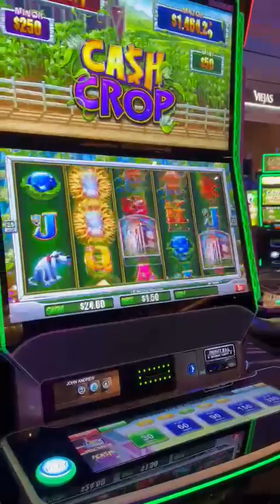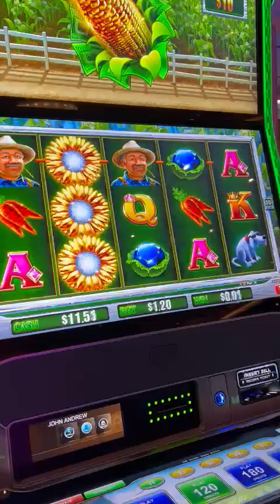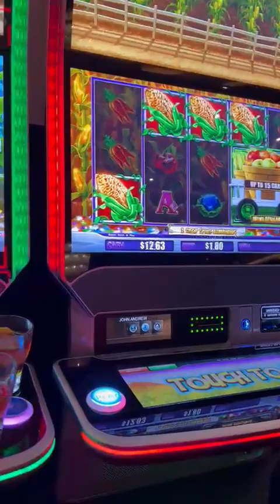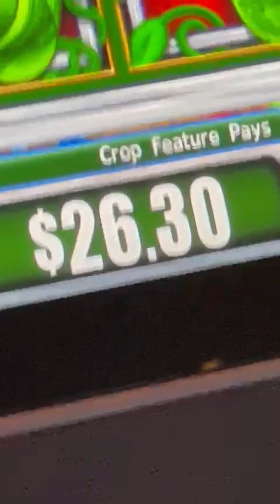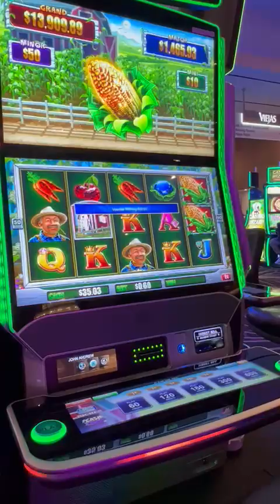Lol Johnny Bravo took over my channel. Apparently he manifested a win! Low betting! Cash Crop!